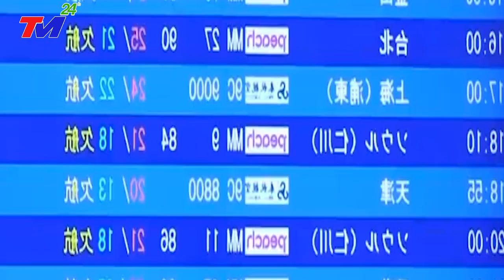TIN CẬP NHẬT - SIÊU BÃO ĐỔ BỘ, NHẬT BẢN HỨNG CHỊU MƯA LỚN LŨ LỤT DÀI NGÀY - TIN BÃO SỚM: BÃO SỐ 1